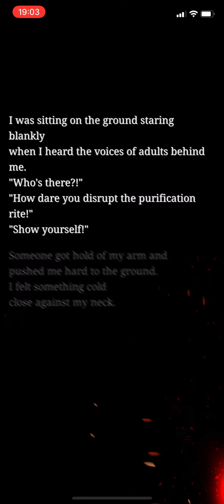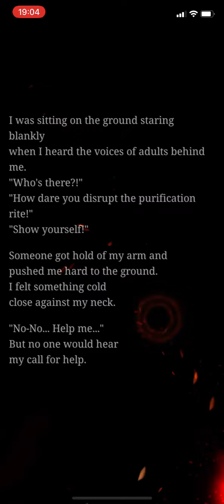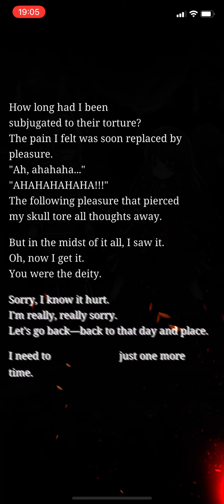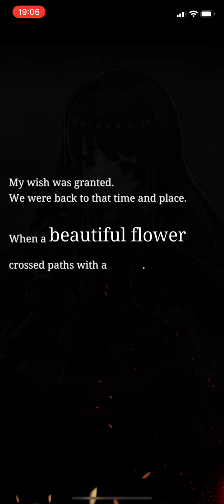SINoALICE - Of Foxes and Flowers - Armor event - Normal Verse 11-A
The villagers blamed her for her actions and believed in the curse…